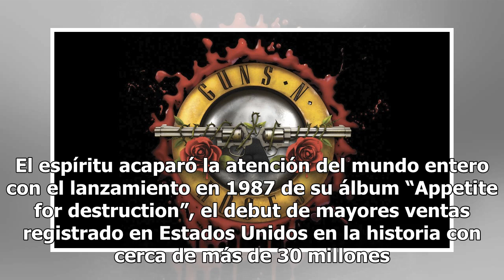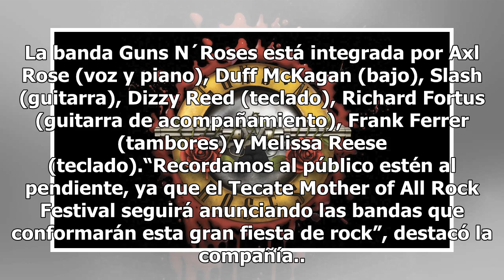Guns N' Roses tocará en Monterrey el 3 de noviembre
Foto de Internet La banda de rock Guns N’ Roses se presentará en esta ciudad el 3 de noviembre próximo en el Parque Fundidora, como parte de su “Not in this lifetime tour”, informaron los organizadores del “show”.En un comunicado, la empresa de espectáculos Zignia Live señaló que la presencia de la ...